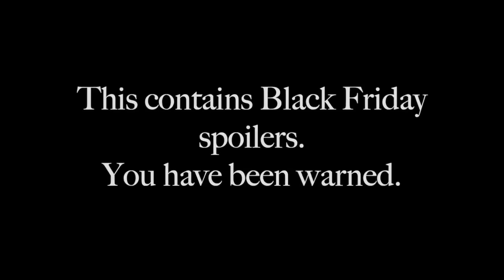my favorite black friday moments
**CONTAINS SPOILERS FOR BLACK FRIDAY**

Hey friendy-wends, this vid is literally just my favorite moments from Team Starkid's Black Friday.

If you want to see more from me, check out my art on Instagram, I mostly do Starkid fanart.